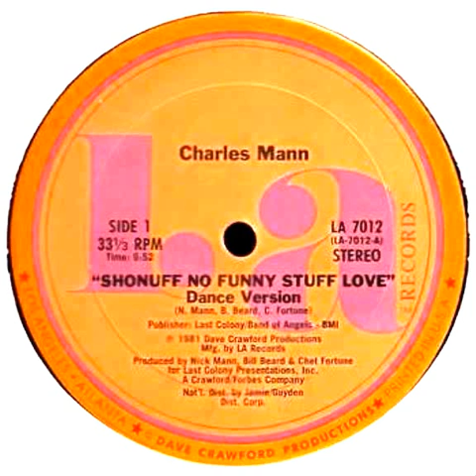Charles Mann - Shonuff No Funny Stuff Love (1981).wmv